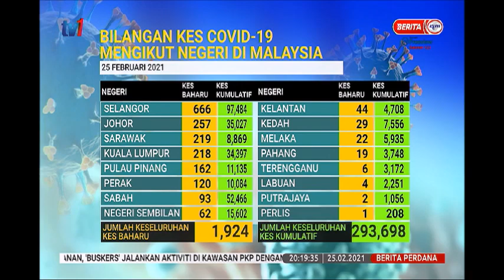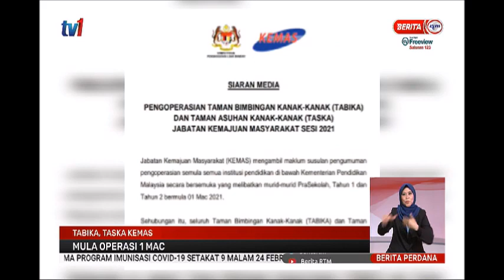25 FEB 2021 –BERITA PERDANA-BERITA PENUH